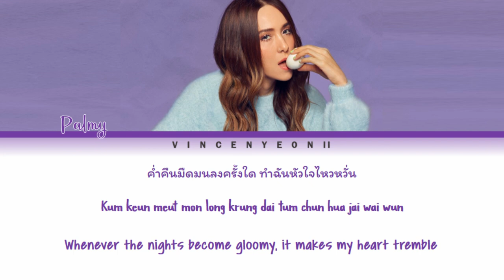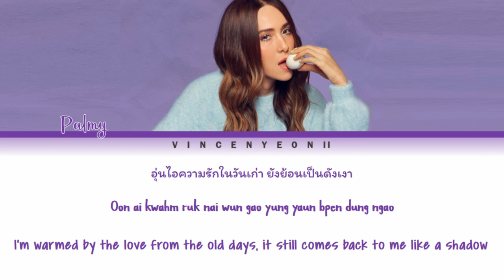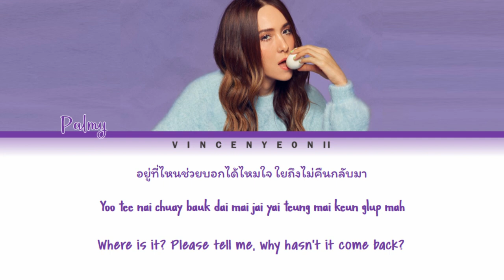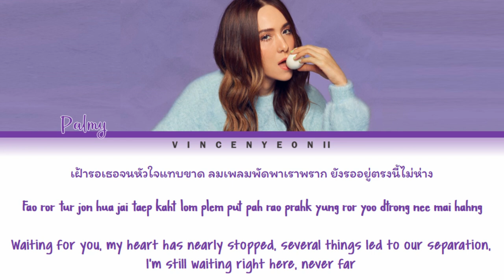Palmy - ขวัญเอยขวัญมา (Oh, Spirit, Come On) l (Thai/Rom/Eng) Lyric Video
REQUESTED BY: Paulina Serliani

All Rights Administered by Genierock

Palmy - ขวัญเอยขวัญมา (Oh, Spirit, Come On) with Thai, Romanization and English subs!

Credits:
- Deungdutjai.com (Thai/Rom/Eng)
- Genierock (Music)